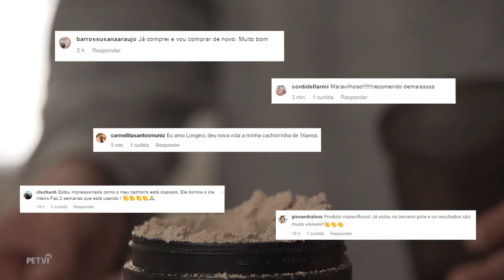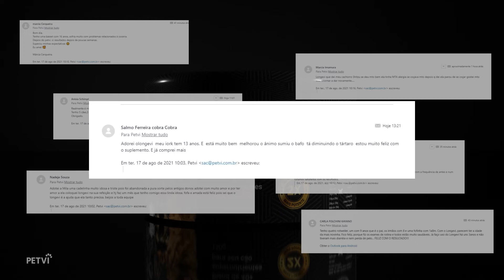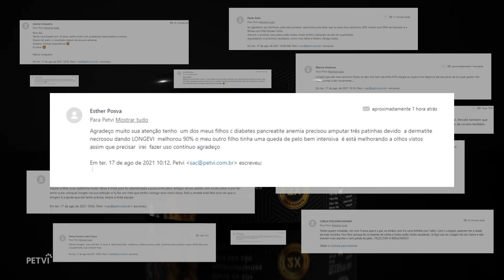Longevi Funciona? Esses Amantes de Cachorros Contam Suas Experiências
Será que o super suplemento canino Longevi realmente funciona?
Esses donos e amantes de cachorros dizem que o Longevi mudou para melhor a vida de seus cachorros, com melhoras brusca no brilho da pelagem, redução da queda de pelos, melhora na disposição e muito mais.
 Confira as histórias dos cachorros ajudados, como o Longevi funciona e o que ele pode fazer pelo seu amigo de quatro patas.
Gostou e quer saber mais sobre o Longevi?